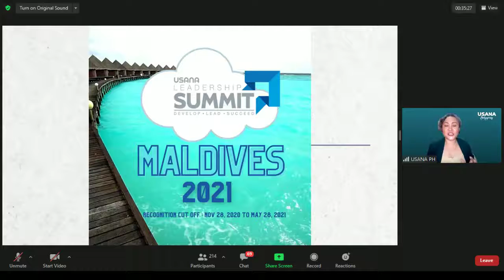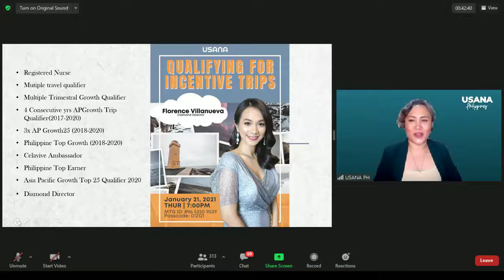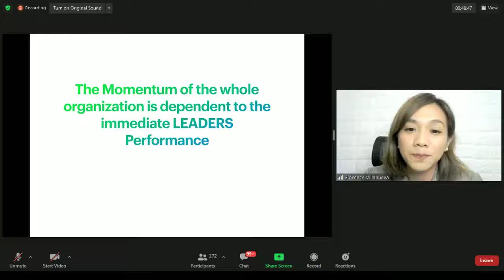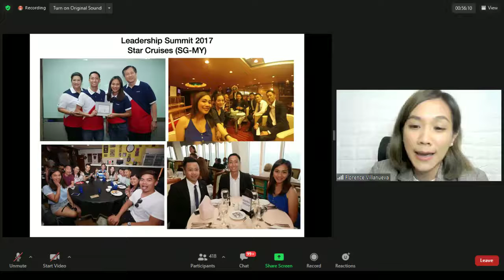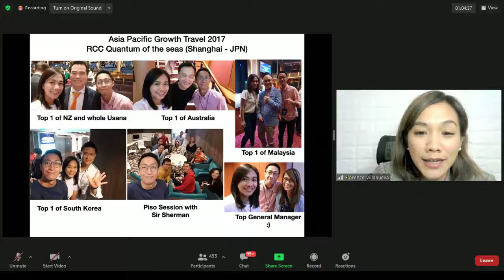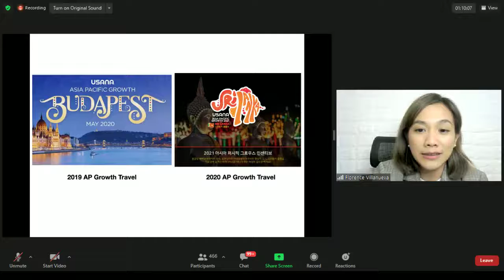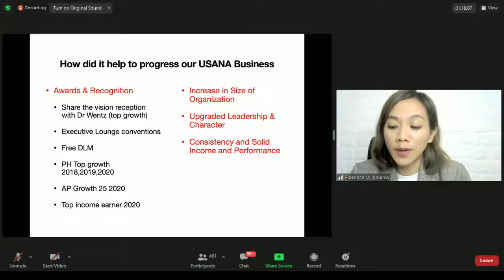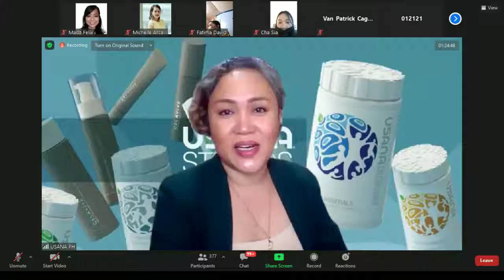Qualifying for Incentive Trips